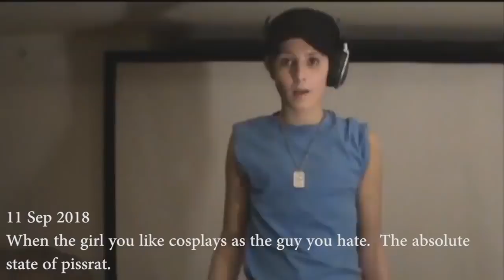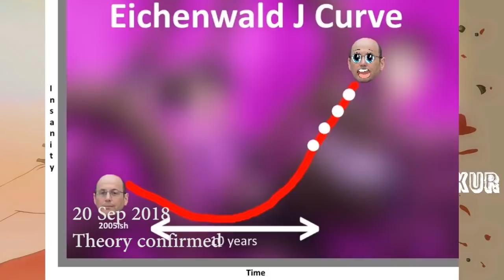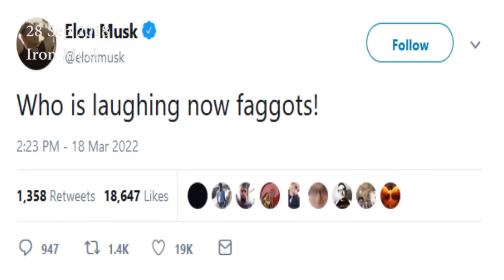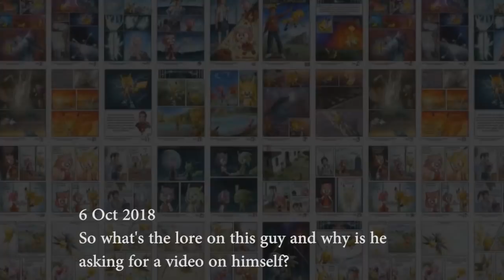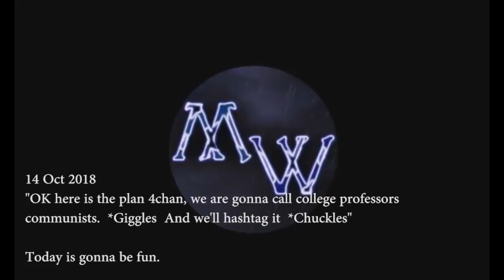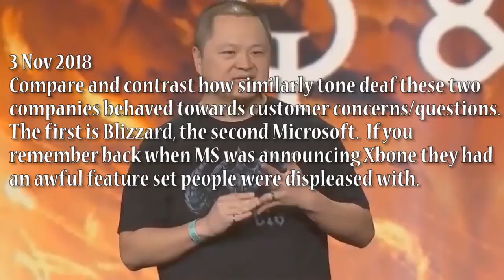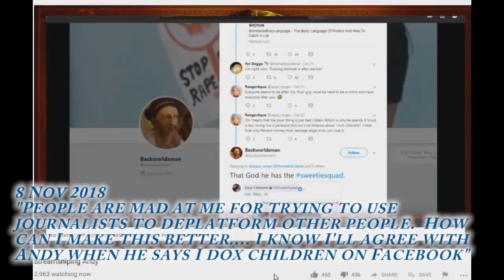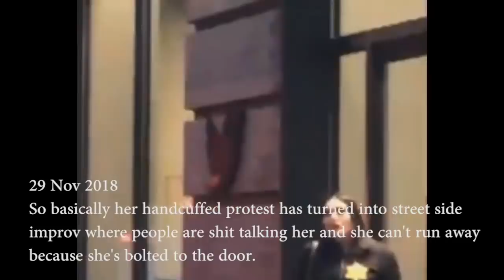A year of MisterAntiBullies Twitter Videos (JIM)